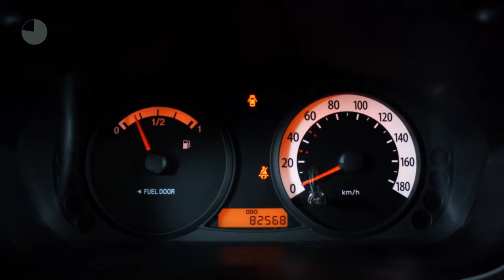Kia Picanto 1.0 X-PECT